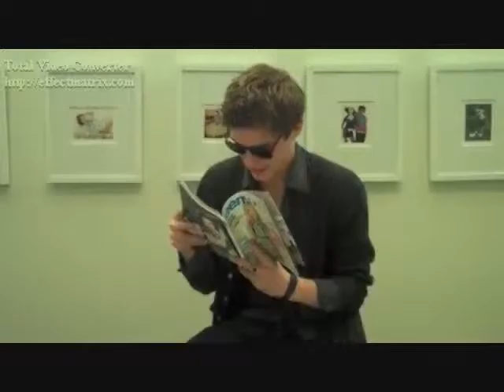Klouny (Xavier Samuel Video)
A video I made for Xavier Samuel using the song Klouny by t.A.T.u.. Thanks to the sites that i got the videos and pics from!